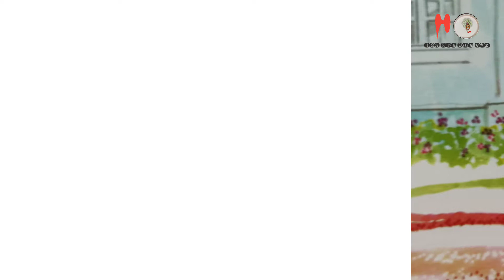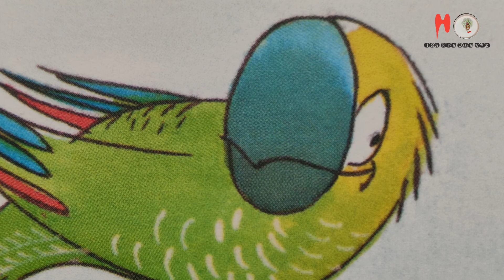Dona galinha e o ovo de Páscoa de Eliana Sá e Roberto Caldas, editora Scipione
Pascoa
Ovos de chocolate
Conto
Galinha
Crianças
Uma história sobre a caça aos ovos de chocolate
recontado por Helena Amaral